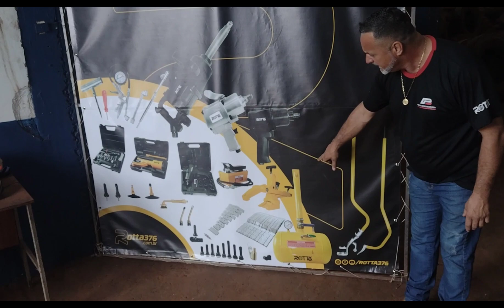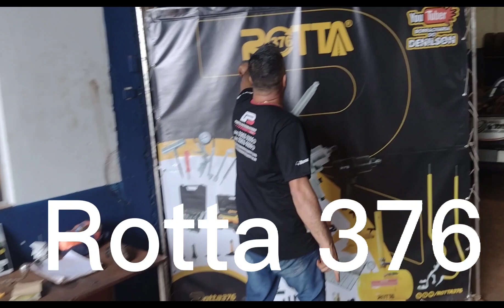Veja só todos o detalhes de como consertar um pneu sem câmara 17-5-25 com anel de borracha